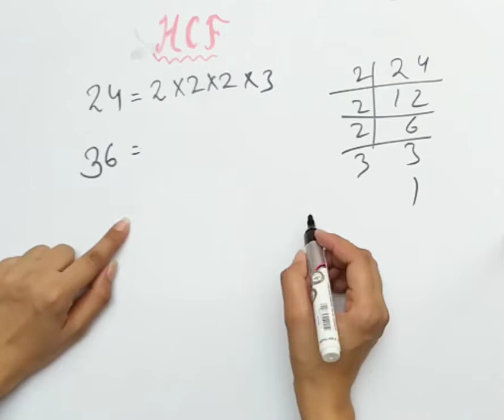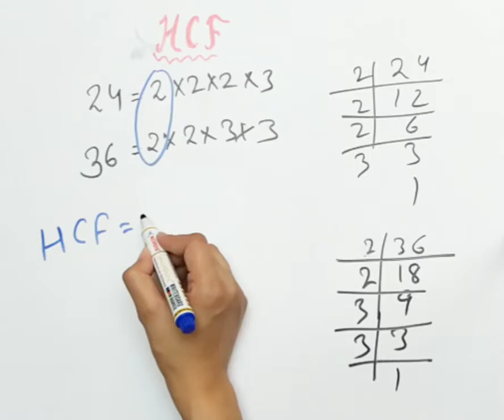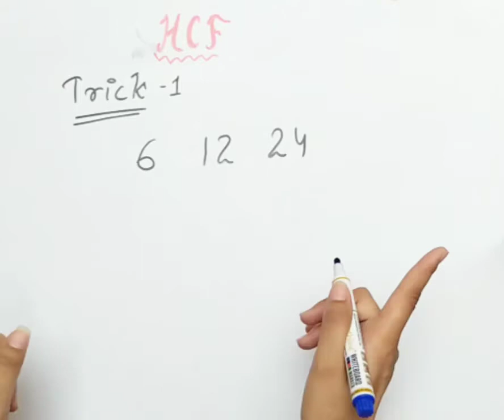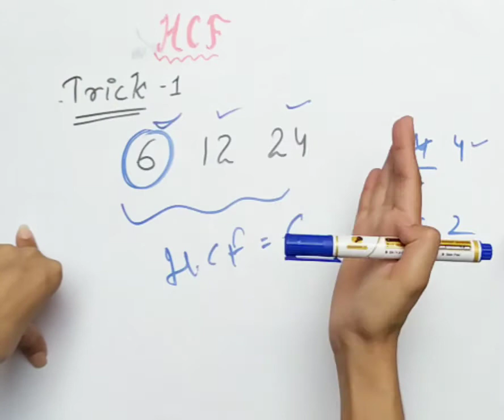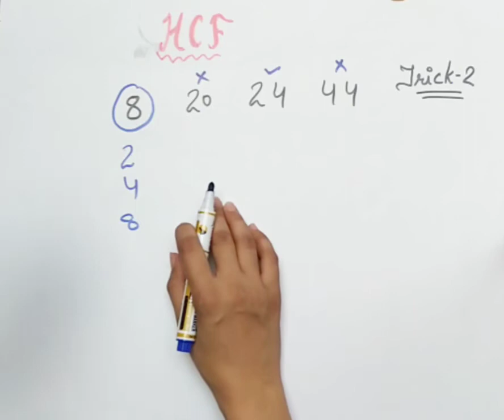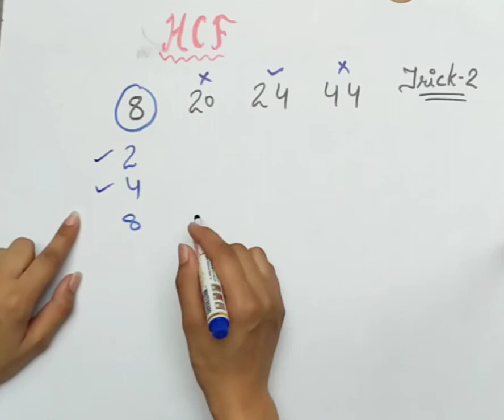best trick n concept of How to find HCF || by neha Yadav||AIO edu universe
easiest way to find HCF
hope it is beneficial to everyone